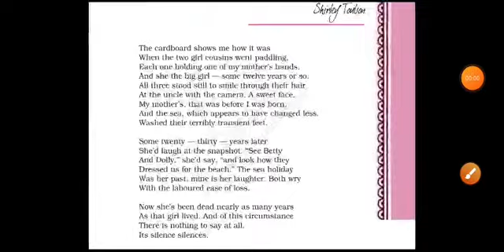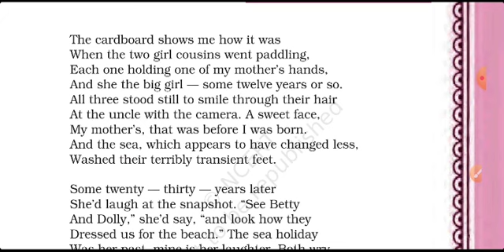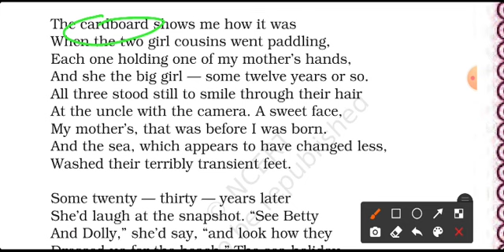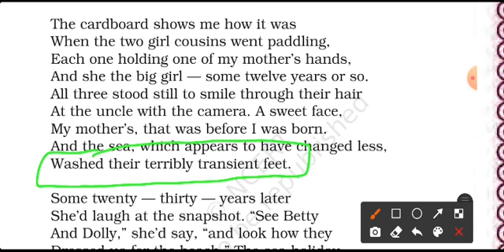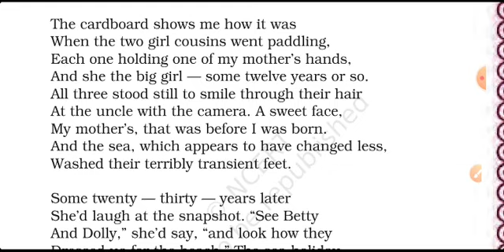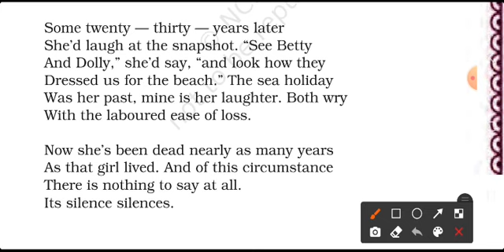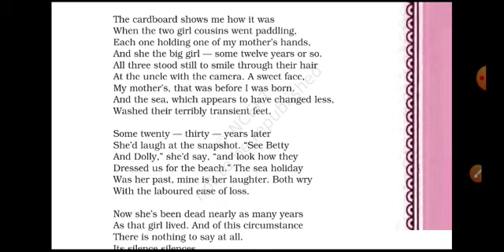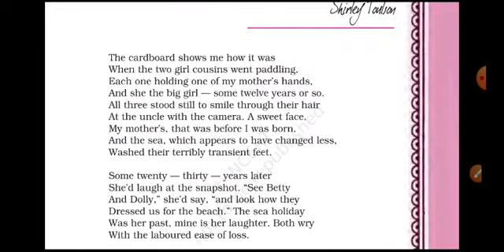English class 11 ll poem 1 ll A photograph